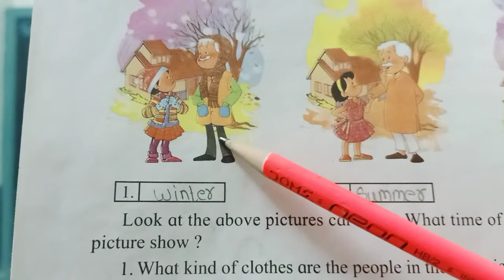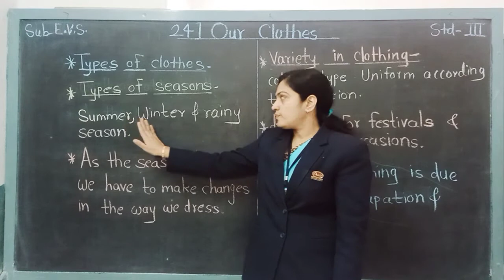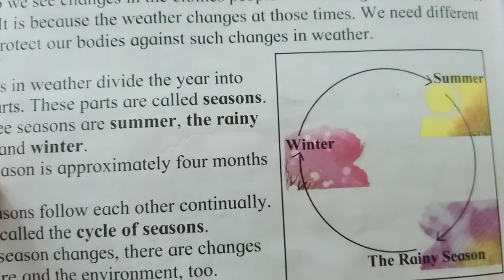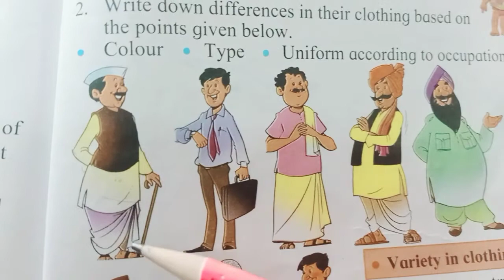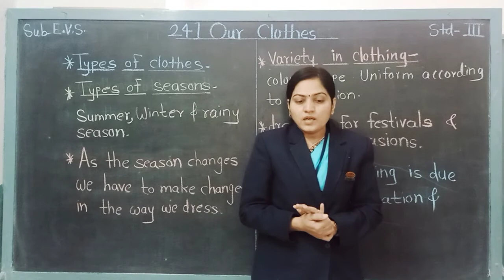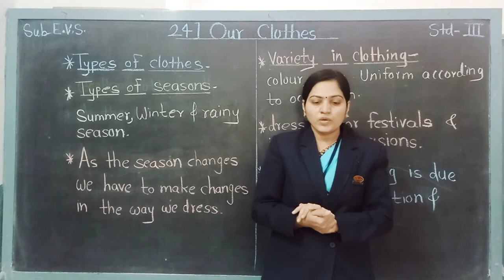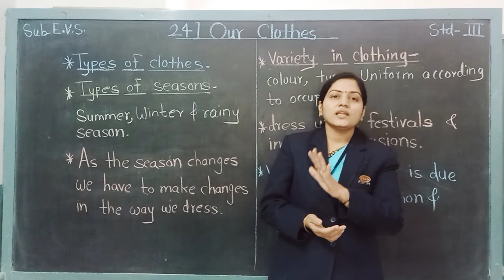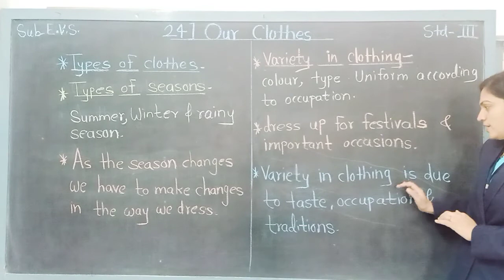STD : III, Sub : EVS, (Our Clothes)